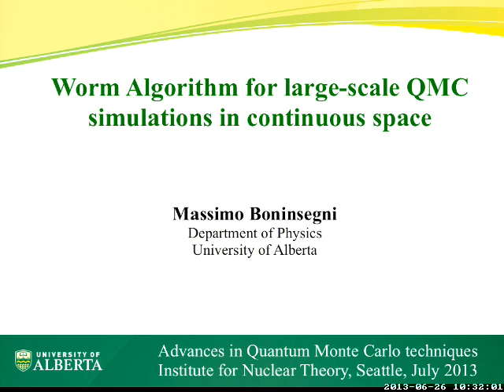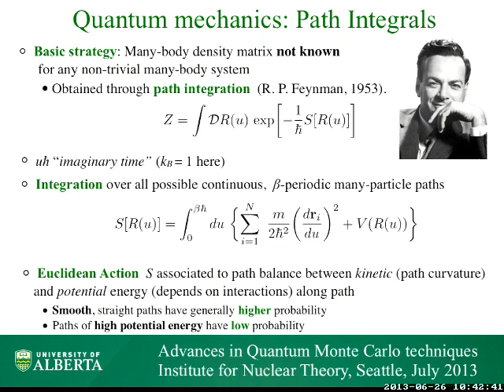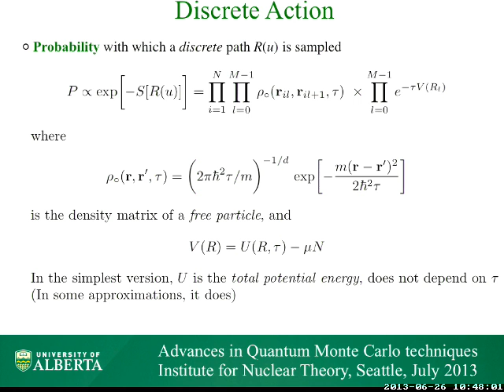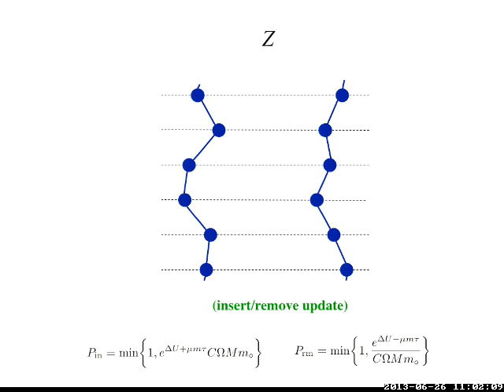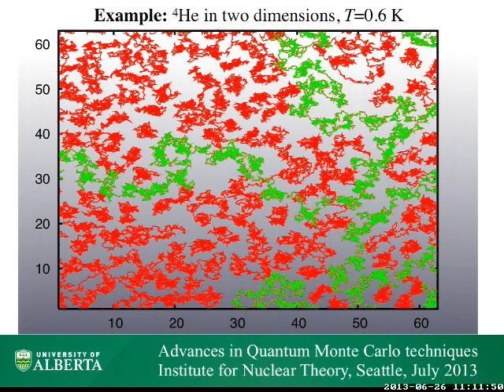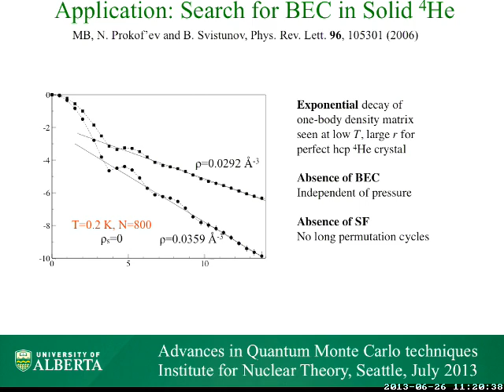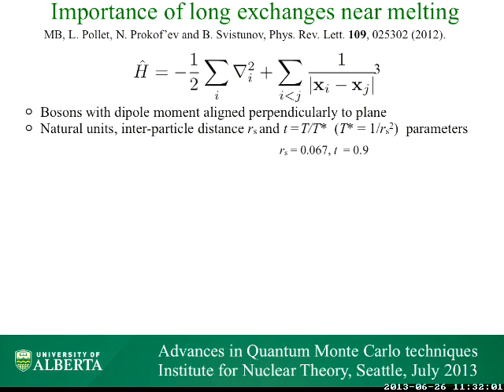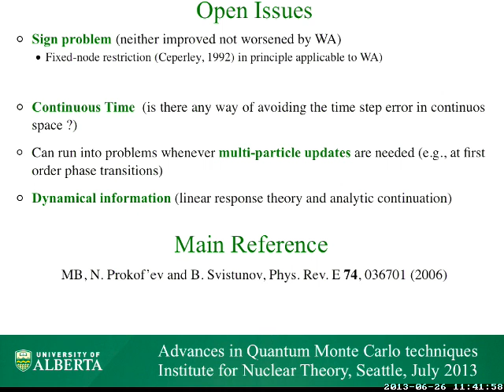INT 13-2a: Massimo Boninsegni, Worm Algorithm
INT 13-2a: Massimo Boninsegni, Worm Algorithm for large scale Quantum Monte Carlo simulations in continuous space